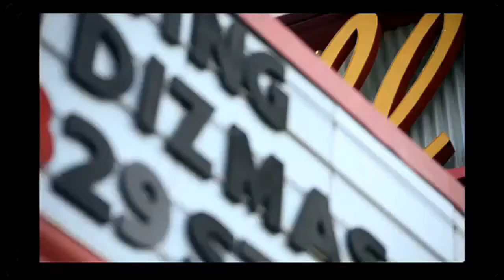Dizmas - Yours (czech subtitles)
Skladba Yours od skupiny Dizmas s českými titulky. Jesus Revolution Czech Republic 2012.